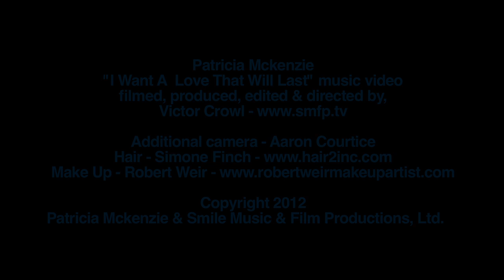Patricia Mckenzie "I Want A Love That Will Last" (Cover)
Patricia Mckenzie singing A Love That Will Last by Renee Olstead